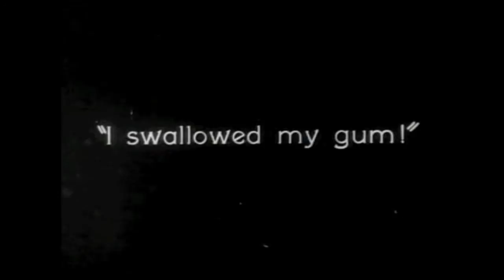CULT MOVIE MUSIC presents: music from The Monster (1925)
This isolated stock cue was also heard in the Kurobe Valley hiking scene of the U.S. version of Ghidorah, the 3-headed Monster (1964). I only recently found this, as I had recorded this clip years ago and only yesterday watched it. I have not found any info about composer, or if this music was composed for a specific film other than this one (most likely).